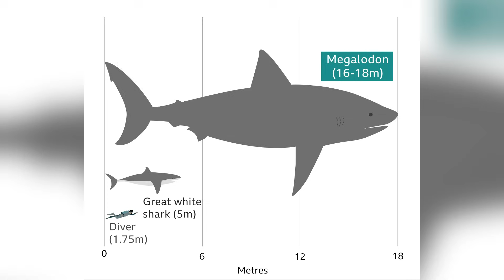Son Megalodon'un Soyu Böyle Tükendi!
Merhaba, yeni bir videoya hoş geldiniz! Efsanevi Tiranozordan 90 ton daha ağır bir köpekbalığı hayal etmek oldukça zor. Bir balinanın kafasını
 koparacak kadar devasa, dünyanın tüm okyanuslarında yaşayan bir köpekbalığı. Böyle bir köpekbalığı vardı ve gerçekti ama bilinmeyen bir nedenden
dolayı ortadan kaybolmuş gibi görünüyor ama acaba gerçekten kayboldu mu? Kanalımızda yeni misiniz?
 Hadi başlayalım.

Megalodon'un hem karada hem de suda yaşamış en büyük yırtıcılardan biri olduğu resmi olarak kabul edilmiştir. 9 ton ağırlığıyla Tiranozor karaların
 efendisiyken, Megalodon 100 tondan daha ağırdı ve 18 metre uzunluğa ulaşıyordu. Megalodon'a ait en eski fosil 20 milyon yıl öncesine aittir. Bu dev
köpekbalığı türü yaklaşık 13 milyon yıl boyunca okyanuslarda terör estirmiştir. Sadece 3,6 milyon yıl önce, antik insan akrabamız Homo erectus'un dünyada
dolaşmasından hemen önce nesli tükenmiştir. Megalodon, varlığının zirvesindeyken dünyanın en büyük köpekbalığı olmuştur ve tarihimizde var olmuş en büyük
balıklardan biridir. Şimdiye kadar ölçülmüş en büyük beyaz köpekbalığının üç katı uzunluğundadır. Bulunan birçok diş fosili 18 santimetre kadardır. Bu büyük
 dişler köpekbalığının ne kadar büyük olduğunu ölçmemizi sağlar, ancak bize köpekbalığının özel diyeti hakkında da çok şey söyler. Megalodon'un vücudunun
geri kalanı yumuşak dokudan oluştuğu için o fosiller korunamamıştır. Bu nedenle, bilim insanları Megalodon'un gerçek hayatta nasıl göründüğüne dair
rekonstrüksiyonları ancak dişlerinin ve çenesinin keşfi sayesinde oluşturabilmiştir.

► faturetimeline.net
► humanknowledge.net

♦ Yasal Uyarı ♦